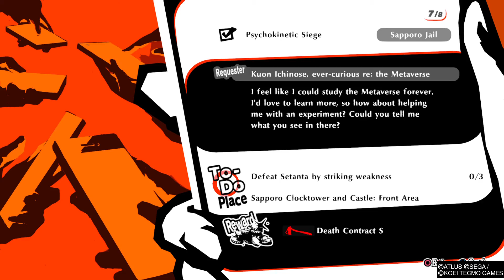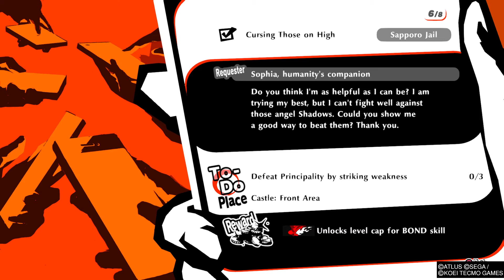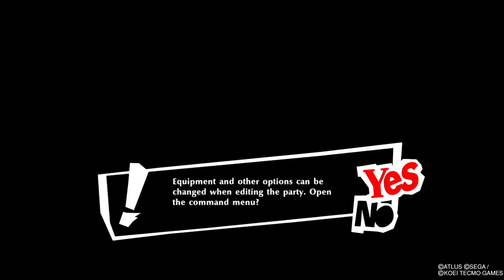Review Run: Persona 5 Strikers (PS4 on PS5/JPN Dub/Gameplay/Spoilers) P22: Harlot of Desire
For the first time we've found an optional Boss: The Harlot of Desire. She's extremely strong and I don't recommend taking her on too early.

Special Thanks to SEGA and Koch Media for providing the game.

• Jump into the stylish world of Persona in an all-new story
• Dynamically control your team during explosive combat
• Battle across Japan in an epic road trip

Platform: PS4, PS5 8backcompat), Nintendo Switch, Steam, PC
Release: 2/23/2021
Publisher: SEGA of America, Inc.
Genre: Action